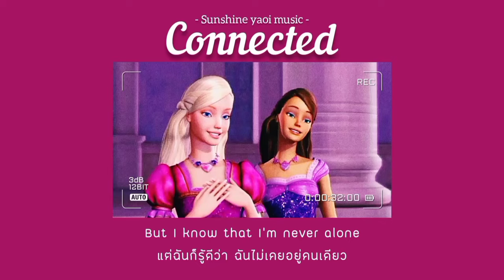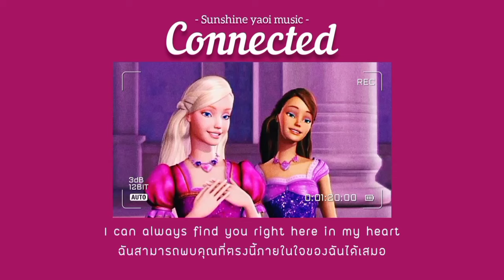[Thaisub] Connected - Barbie and The Diamond Castle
เรียนรู้ประโยคภาษาอังกฤษของคลิปนี้
✨knuckles white and holdin' tight. ซึ่งแปลตรงๆว่า สนับมือสีขาวและกอดแน่น ใช้กับเหตุการ์ที่น่าตื่นเต้นจนมือต้องจับหรือเกาะราวไว้แน่นๆ นั่นเองค่ะ
หวังว่าเพื่อนๆทุกคนจะชอบ..ถ้าชอบอย่าลืมกด like กดแชร์  และกด subscribe เป็นกำลังใจให้ช่องเราด้วยนะคะ หากผิดพลาดประการใด ขออภัยมา ณ ที่นี้ด้วยนะคะ